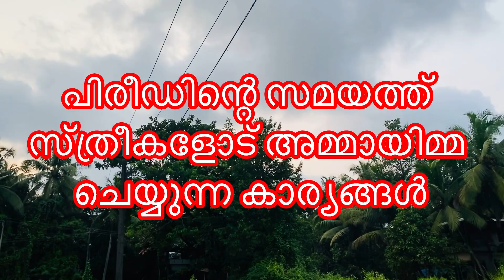സ്ത്രീ ജന്മങ്ങൾ\ Malayalam skit video / short film /